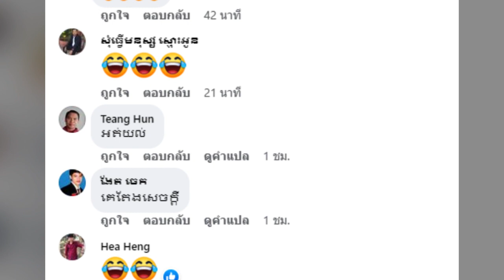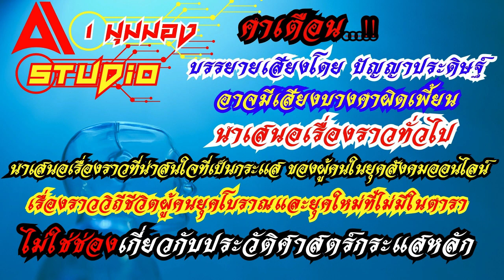ฮุน เซน หาเรื่องอีกแล้ว.!! เคลื่อนกำลังทหาร จะไปสอย โดรน เวียดนาม ในเย็นวันที่ 27มิถุนายน2566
นายกรัฐมนตรีฮุน เซน
ออกข้อความพิเศษในเย็นวันที่ 27มิถุนายน2566
 เกี่ยวกับการเคลื่อนกำลังทหาร
ไปยังจังหวัดที่มีพรมแดนติดกับเวียดนาม
เพื่อยิงอากาศยานไร้คนขับ (โดรน)
 ที่บินเข้าไปในดินแดนกัมพูชาโดยไม่ได้รับอนุญาต
ผ่านข้อความเสียงนานกว่า 5นาที
โดยขอให้ประชาชนอย่าวิตกและสับสน
กับสถานการณ์การเคลื่อนกำลังพล
และอย่าวิตกกับสงครามปะทุ
 เขาขอให้ประชาชนไว้วางใจรัฐบาล
ในการดำเนินการเพื่อยิงโดรนที่ข้ามพรมแดน
เข้ามาในดินแดนกัมพูชา
อย่างผิดกฎหมายซ้ำแล้วซ้ำเล่า โปรดฟังคำนายกฯ...
หลังจากพวกเขาได้เห็นข่าวนี้
ก็มีชาวกัมพูชาจำนวนหนึ่ง
ได้ออกมาแสดงความคิดเห็นในเรื่องนี้กัน
ไม่ให้เสียเวลาเราลองมาฟังกันดูว่า
พวกเขามีมุมมองกันอย่างไร